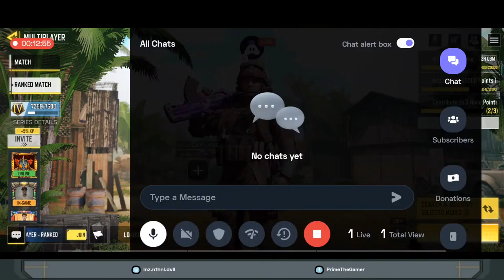Call of Duty Mobile | PrimeTheGamer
Continuous improvement is better than delayed perfection. No matter how good you get you can always get better, and that's the exciting part. Small daily improvements over time lead to stunning results. To improve is to change; to be perfect is to change often.

★ Player Information:
★ Platform: Mobile
★ Kd Ratio: MP: 3+/Accuracy 17.02%
                      BR: Avg. Accuracy 21.73%
★ Aim Assist: Off
★ Controls 4 Claw in TPP/FPP
★ Gyro: Always on
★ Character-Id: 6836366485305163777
★ Device Name: Realme 6 pro
★ Headphone: KZ ZSN Pro
★ Name: Prime
★ Birthday: 28 February, 2002
★ Country: Philippines
★ Status: Active
★ Team:
★ Real Name: Nathaniel Lanuza